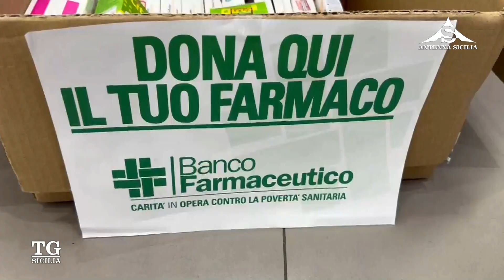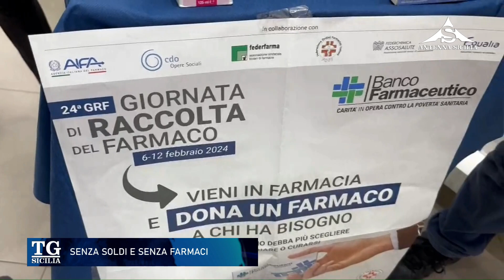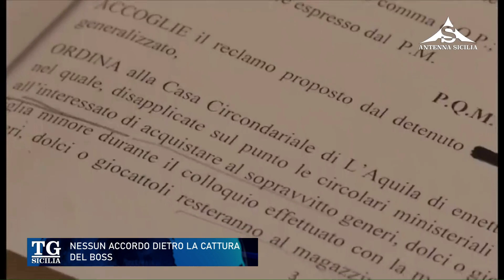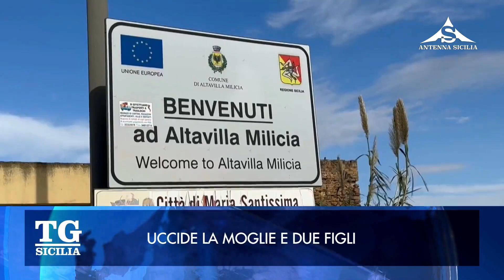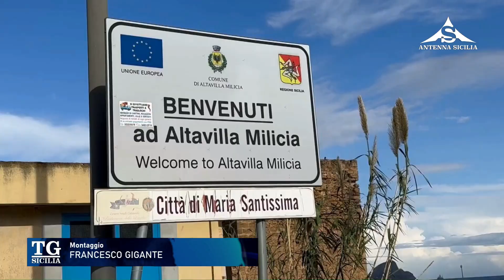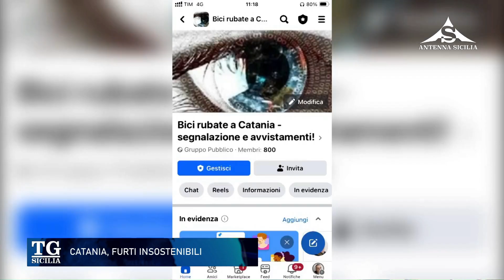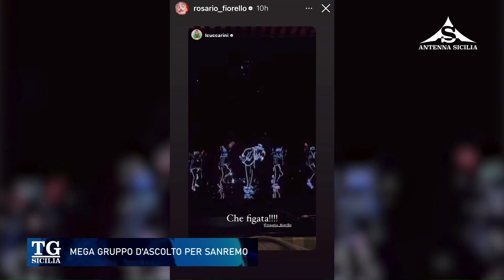TG Sicilia 11 Febbraio 2024 - ore 13.30